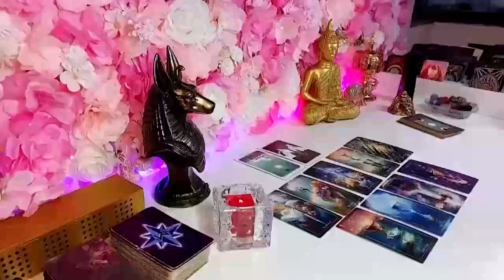LIBRA, A LARGE SUM OF MONEY & A LOT OF ATTENTION FROM SOMEONE WHO WAS IGNORING YOU💰 APRIL 2024